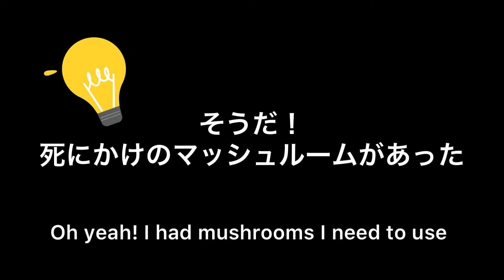【初クッキング動画】米国テキサス州｜初めてのレタスラップ｜My first attempt of cooking video|First attempt of cooking lettuce wrap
皆さま、こんにちは～ 用事するたびに、これもYouTube素材にもってこい！
と心が躍ってしまう今日この頃です。

今回は、今まで見る側のみだったクッキング動画にチャレンジしてみたくて、
ついに実行しちゃいましたよ～　ここではフォントサイズ変えられないのですが、 特大サイズにボールドで書きたいほど、大興奮しております。 仕上がりは当然ド素人なのですけれど、過程はすごく楽しかったです。

また是非やってみたいです。今度は慣れ親しんだ料理で勝負を(^^;
マイケルおばちゃんねるに立ち寄ってくださり、ありがとうございました。

Musician: Not The King.👑